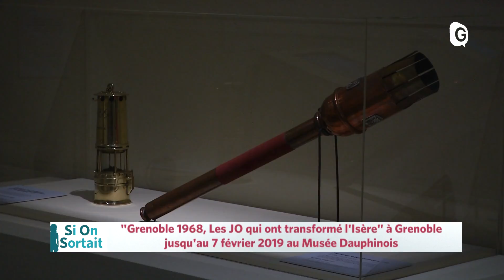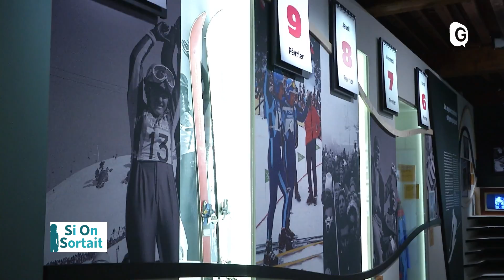Si On Sortait - 14 FEVRIER 2018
L'Actu locale des sorties de ce jeudi